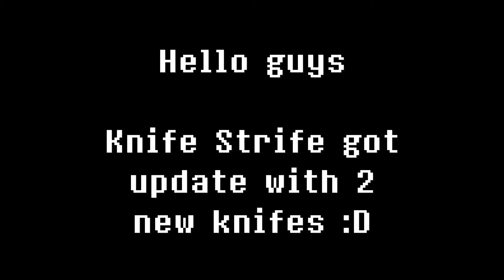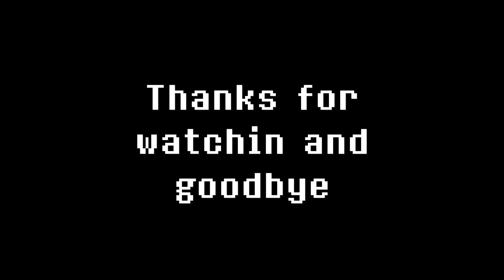Enter 2 New Knifes! Knife Strife (Roblox)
btw thx PlayXecutor for vip xd